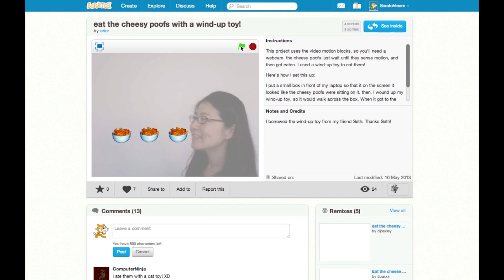Programming in Scratch | HarveyMuddX on edX | Course About Page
See how easy learning computer science can be.  Use Scratch to create games, animations, stories and more.